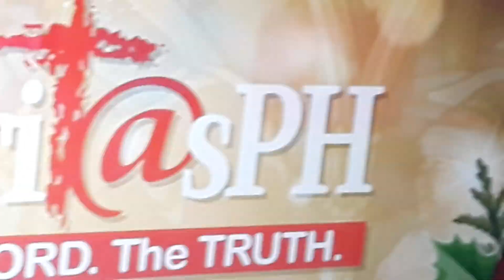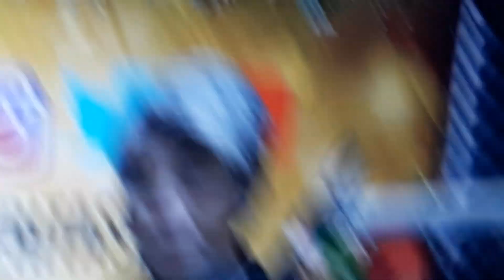September 3, 2024